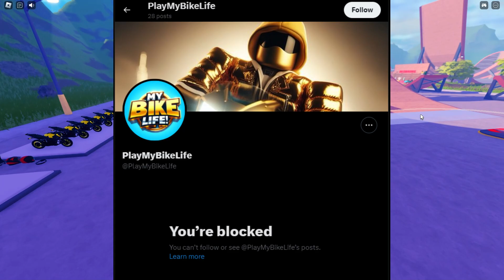My Bike Life isnt looking so good... (Roblox)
edit of the description because i want to (please read if video made u mad)

i was being VERY harsh in the video, if you watch my other videos at all you see i blatantly accentuate things and make jokes to try to be funny, thats what i do, thats how i make my videos, always have and always will. what i am NOT doing is saying robuilder is a bad developer or that the game is always going to be awful, im just calling what they have currently bad (because it is)

i addressed this in my newest video at timestamp 1:53:

thanks for your understanding, if you don't like my content please feel free to leave a dislike, im not here for money, im here for passion because i enjoy making videos and sharing my opinion.